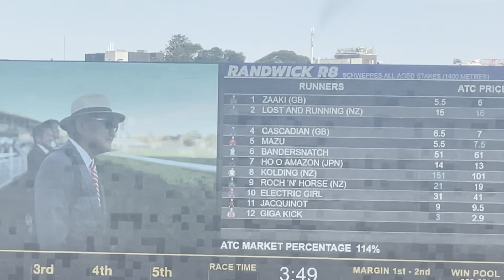L.J. Horse Racing: Royal Randwick R8 - 1400m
Right after singing along and listening to DJ Otzi’s “Hey Baby”, another race has just kicked in! After that, let me show you what the results look like:

1st place: Giga Kick
2nd place: Zaaki
3rd place: Caacsdian
4th place: Bandersnatch
5th place: Jacquinot

"L.J. Sport" and all related logos and assets are trademarks of the L.J. Networks group, a division of L.J. Operations. Unauthorized copying, reproduction, distribution, exhibition or other public performance or export or import of this video or of any part of it without the prior written consent of the copyright owners. This is expressly prohibited by the laws of Australia and the rest of the world, and may result in legal action.